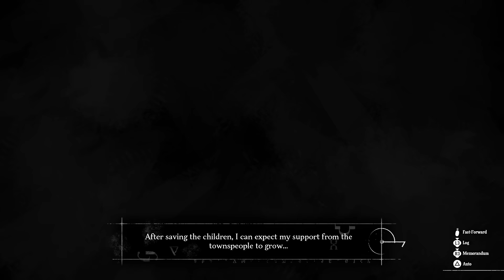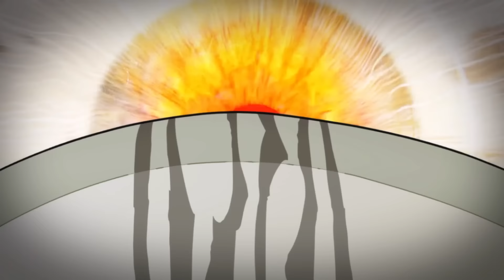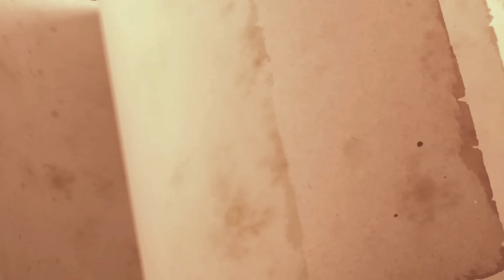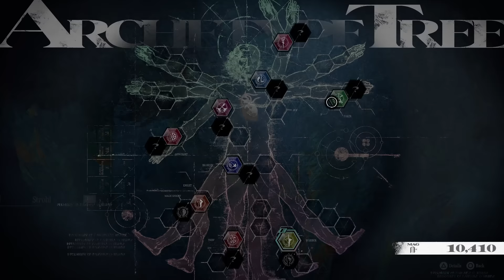Heismay Noctule - Metaphor: ReFantazio - 16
In today's episode of Metaphor: ReFantazio the hunted becomes the hunter as we return to Martira with undeniably proof of the batman's (Heismay) innocence despite this the opposition in all their hypocrisy blame the eugief resulting in his archetype awakening

Metaphor: ReFantazio is the latest JRPG from the creators of Persona where in the United Kingdom of Euchornia the King has been assassinated by Louis Guiabern as the kingdom falls into chaos our hero the traveling boy and his fairy companion Gallica arrive at the Royal Capital Grand Trad on a mission to return the prince to his rightful place on the throne